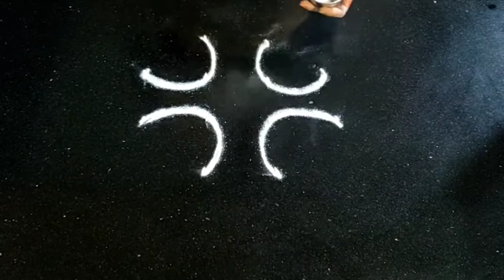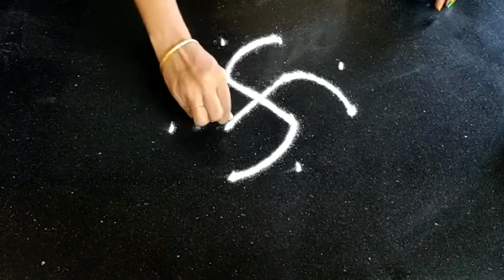Simple Rangoli with 4 dots | அழகான 4 புள்ளி கோலங்கள்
Hi friends

These rangolis are very easy and simple...these dotted rangolis are for day to day purpose... suitable for apartments...

byeeee❣️